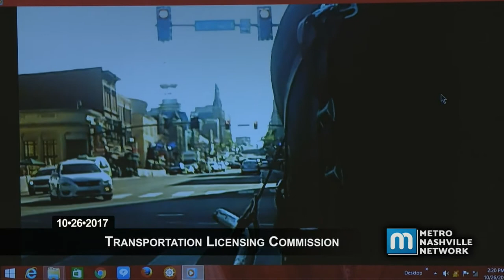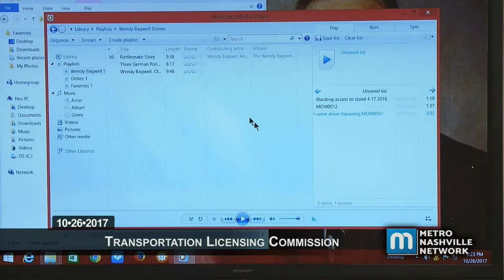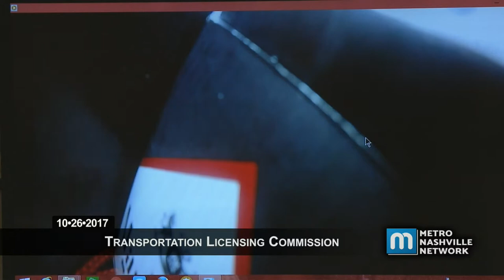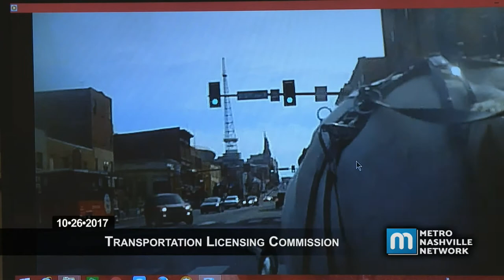10/26/17 Transportation Licensing Commission